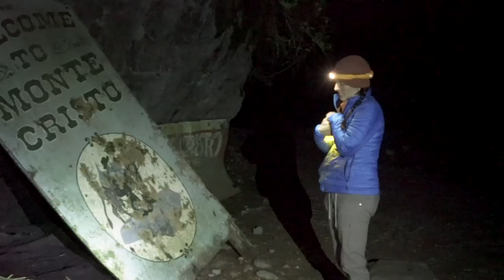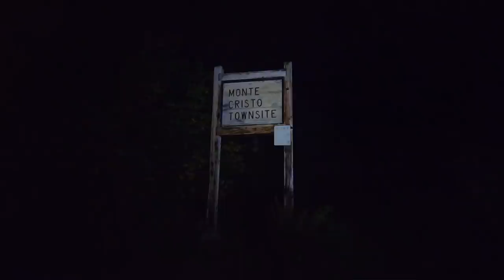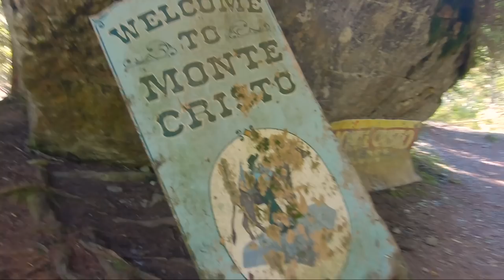GHOST TOWN! Camping Overnight in an Abandoned Mining Town! | Miranda in the Wild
Happy Hikey Halloween my brave friends! Ever wanted to spend the night in a ghost town? No? Me neither, but I did it ANYWAY for Halloween! Grab your headlamps, set them to ‘red’ mode, and join me as I spend the night in the spooky abandoned ghost town of Monte Cristo...

Night tour of the creepy abandoned ghost town: 3:43

The town of Monte Cristo is maintained by volunteers of the Monte Cristo Preservation Association.

Monte Cristo is on stolen land of the Coast Salish people.